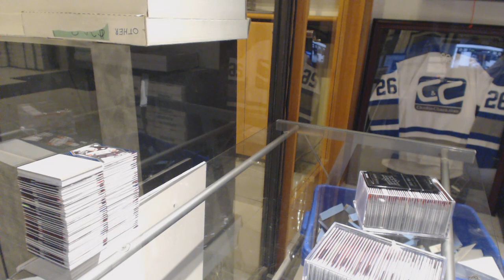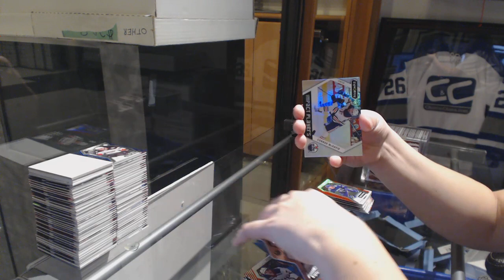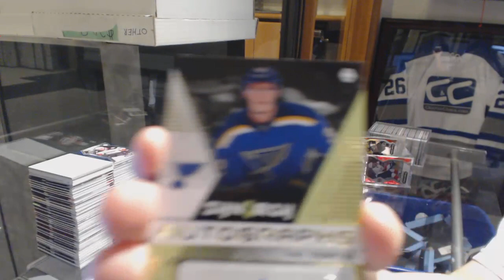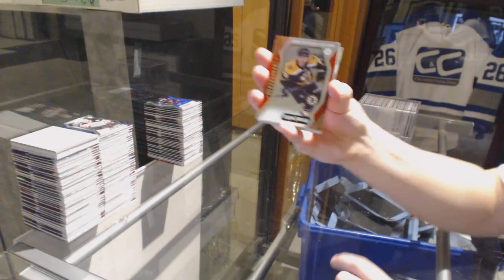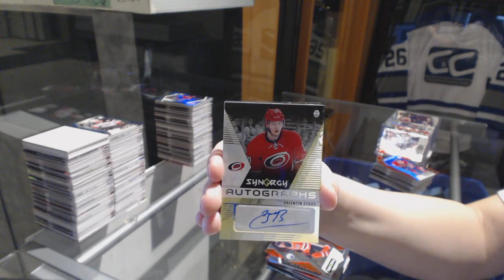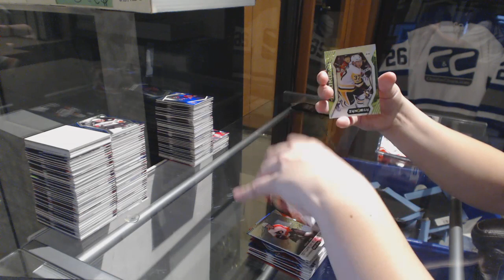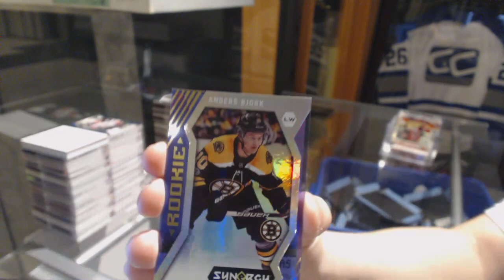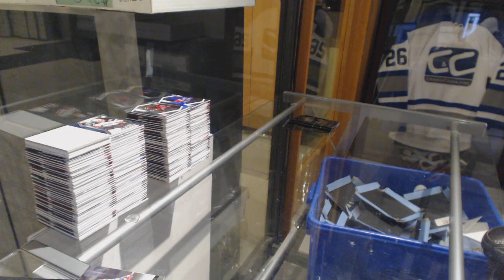17-18 Upper Deck Synergy Hockey 10 Box Case Break Expo Special - C&C GB #9060